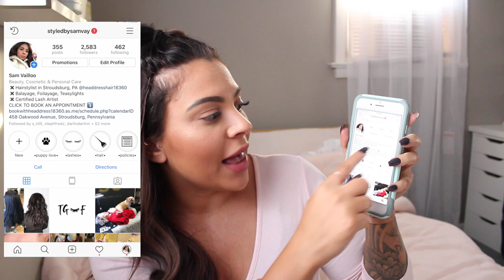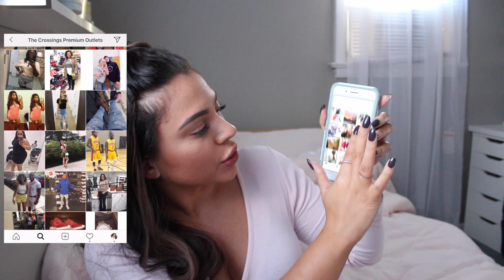HOW I GREW MY CLIENTELE AS A NEW HAIRSTYLIST USING SOCIAL MEDIA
Sharing how I grew my clientele in my first year of being a hairstylist! I literally went from having maybe 5 clients to having a full book in less than a year by following these tips. Keep in mind, your client list won't grow overnight, and it also might not be steady growth. I would have some weeks where I'd be really busy, and the next week I'd only have one or two clients. But as the months went on, I did eventually get to a point where I became fully booked up. Trust the process, keep working hard, and people will come to you!

Top: Missguided
Nails: SNS powder in "Permafrost"
Lips: Pixi MatteLast Liquid Lip in "Really Rose"
Tape In Extensions: Hair Talk

CAMERA:
Canon t4i (tutorials)
Canon g7x (vlogs)

EDITING SOFTWARE:
Final Cut Pro X